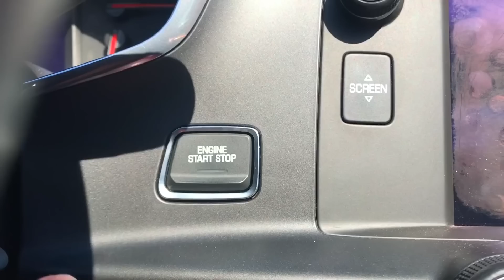Million Mr. Joe on Corvette VS Evil Green Man Kids Video